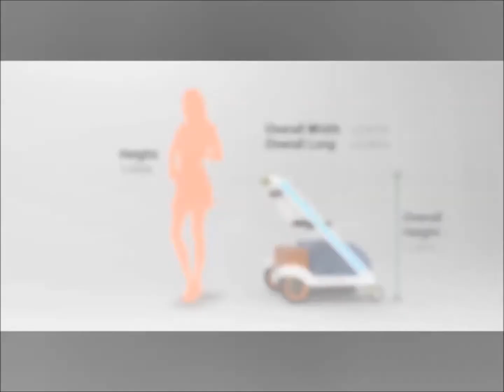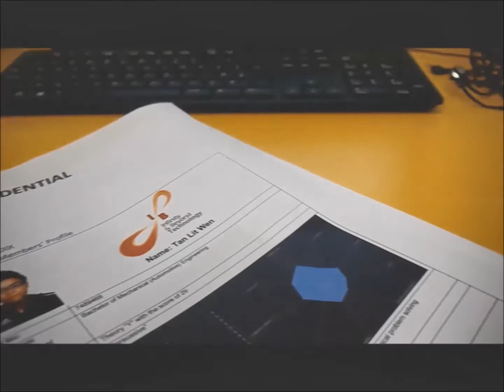M28EKM Development of Smart-Cart (Infinity & Beyond Technology)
Infinity & Beyond Technology presents the Smart-Cart. It is an assembly of mechanical and electrical mobile which is controlled by an app installed in user’s mobile device and linked via Bluetooth. It travels itself and follows the shoppers around, carry their heavy goods while they have their shopping.
Take a look at this video and understand more! Enjoy!